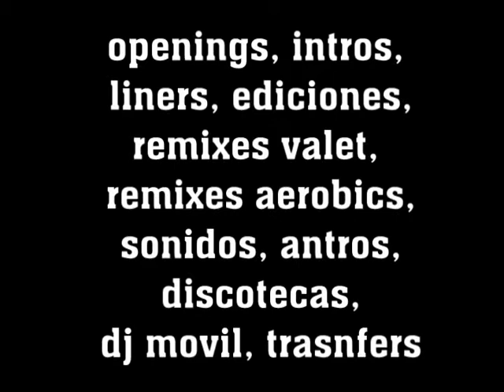Spot Perifoneo Conalep Santiago Nuevo Leon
Producciones desde $250 pesos mexicanos, me mandas el texto y todas las indicaciones por Email: me depositas en Banorte o HSBC y tu produccion te la envio a tu correo con la duracion y el formato que hayamos acordado. Tel oficina 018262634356, Nextel 62*375187*1, msjes a cel 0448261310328
Facil y Rapido!! mas de 20 años de experiencia.